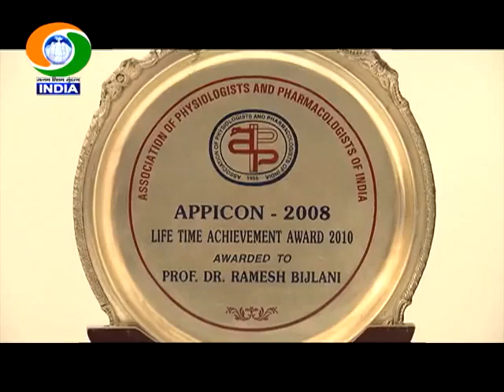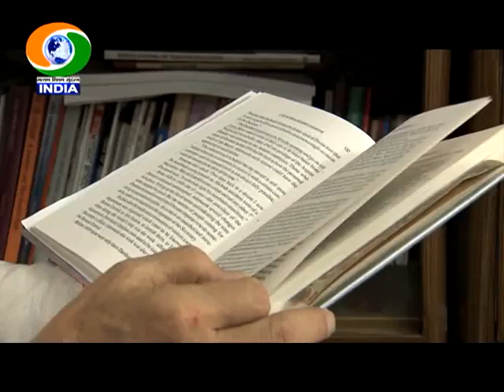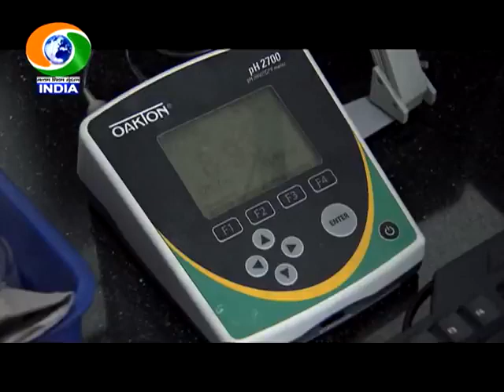Yoga for All by Dr. Ramesh Bijlani an Interview conducted by DD India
Yoga for All an Interview with Dr. Ramesh Bijlani on International Yoga Day 2019 conducted by DD India
Riddhi Sharma
Courtesy: DD India